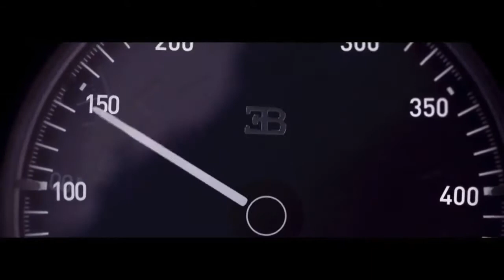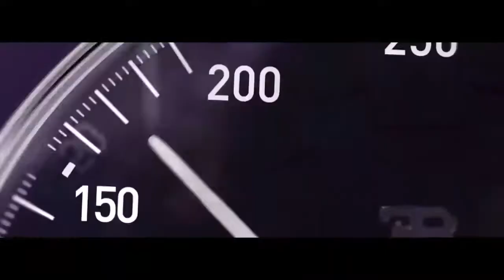Bugatti Vs BMW Bike Race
Hey in this video I am going to show you the speed test of Bugatti Chiron and bmw s1000rr. Both of are have very fantastic speed.